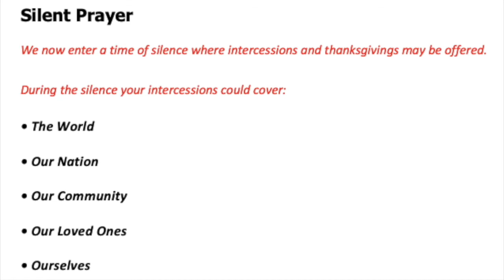8pm Prayers | 2020 04 22nd | Mark 3 vs 31-35